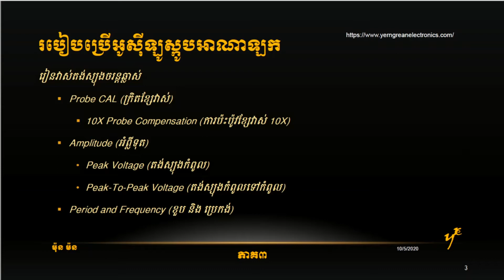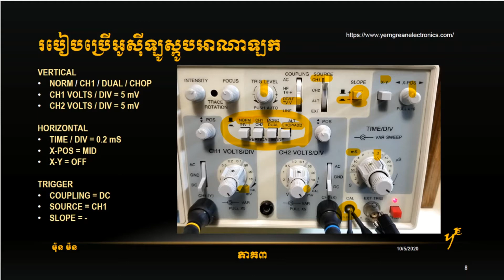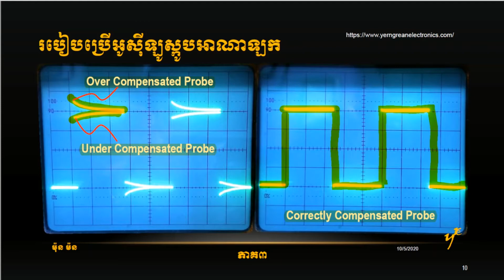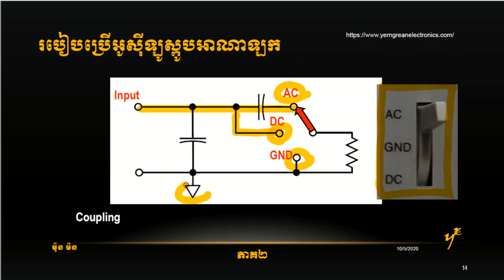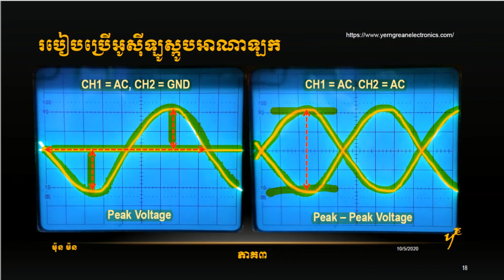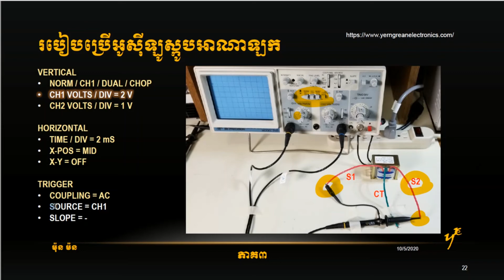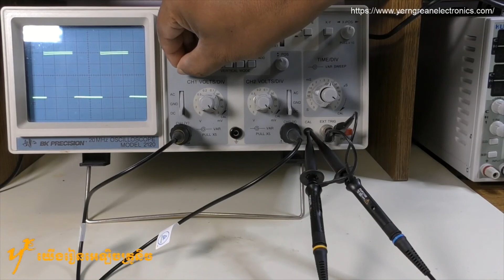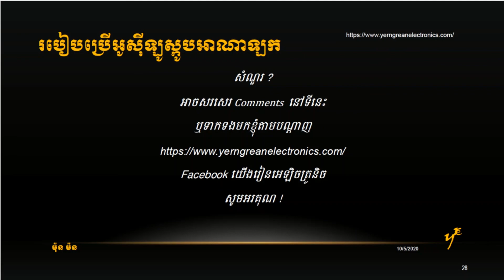របៀបប្រើអូស៊ីឡូស្កូបអាណាឡក (How To Use Analog Oscilloscope) Part 3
របៀបប្រើអូស៊ីឡូស្កូប ភាគ៣
1. រៀនវាស់តង់ស្យុងចរន្តឆ្លាស់
2. រៀនក្រិតខ្សែវាស់
3. រៀនប្រើខ្សែវាស់ 10X
4. រៀនវាស់អំព្លីទុត
5. រៀនវាស់់តង់ស្យុងកំពូល
6. រៀនវាស់តង់ស្យុងកំពូលទៅកំពូល)
7. រៀនវាស់ខួប និង ប្រេកង់